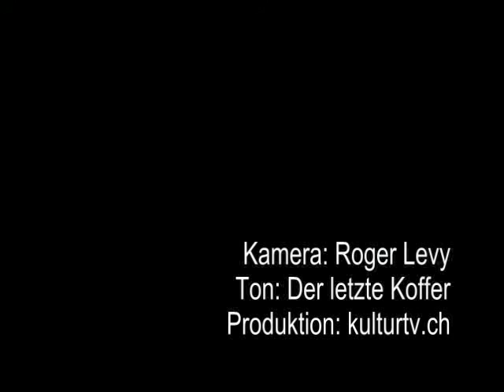Der letzte Koffer - Pirmin Meier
Pirmin Meier, Schriftsteller, Historiker und Kulturpreisträger 2008 eröffnet die Ausstellung "Der letzte Koffer" in der Turbine Giswil